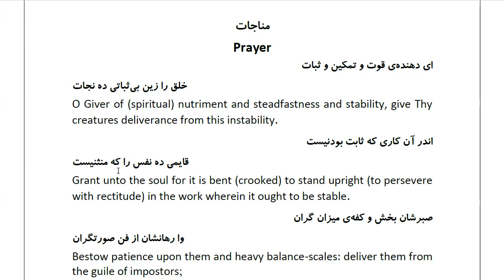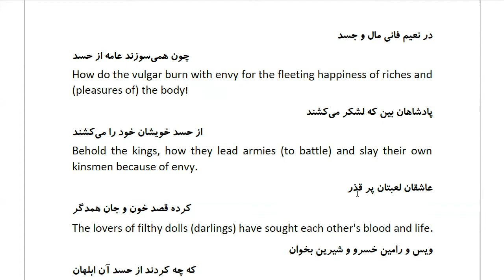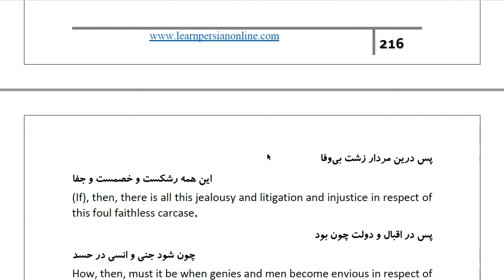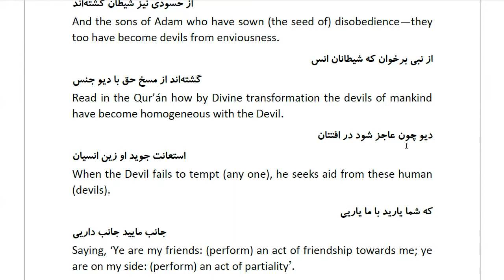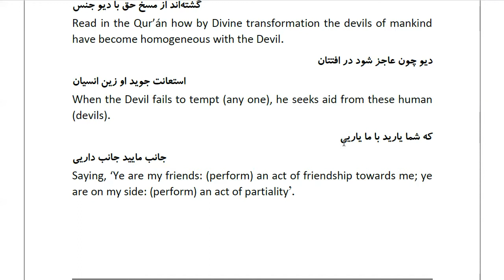Masnawi Rumi: In Farsi with English Translation: Part 709: Prayer